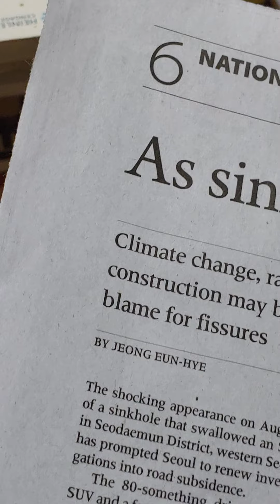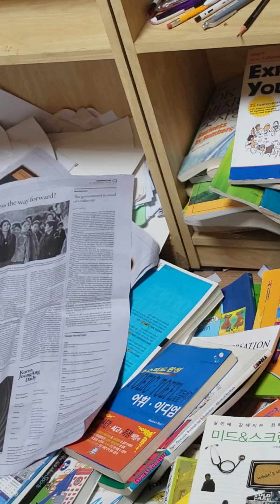싱크홀의 원인은?